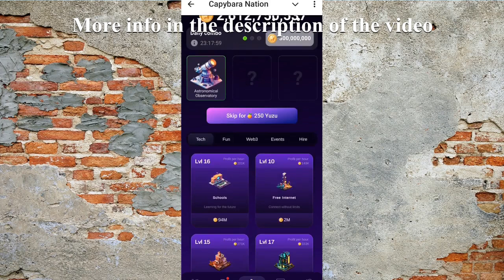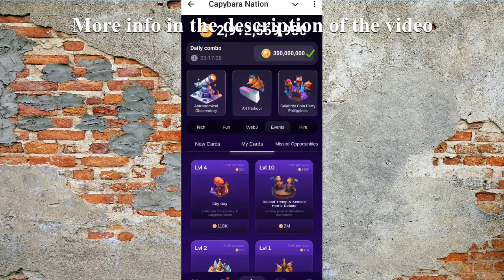CAPYBARA Nation Combo Today November 30 STEP BY STEP